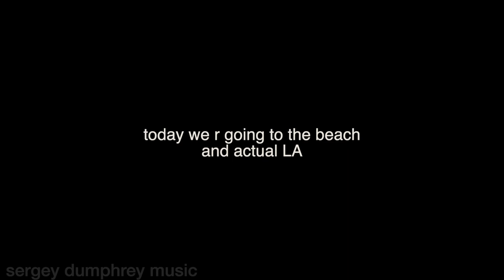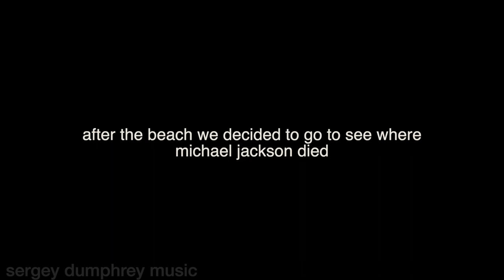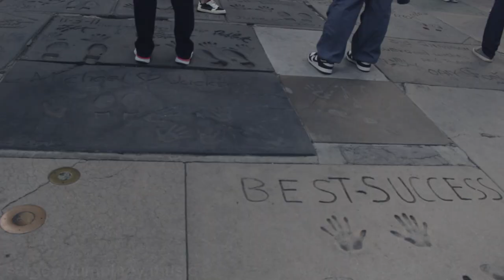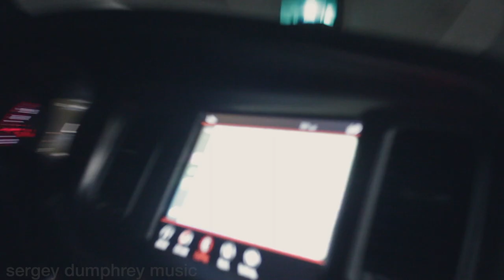EXPLORING HOLLYWOOD! - NAMM DAY 4 (THE OFFICE, MICHAEL JACKSON, GTA V?)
hey people!

this is the start of my new series of vlogs from namm in anaheim california! each video will be a little different, which is exciting but i can't wait to share my namm experience with you!

in this video, charlie and i tour LA, we go to some of the coolest spots in all of town. we went to where mj passed away, we went to where they filmed the office, we also did a GTA V sightsee!

sergey

Gear:

- Ludwig Neusonic 12", 16", 22"
- Ludwig Supraphonic 13" x 5.5"
- Pearl M-80 10" x 4"

- Tama Iron Cobra Double Kick Pedal
- Sabian Cymbals AAX, HHX, Max Stax, XSR, AA

- Vater Drumsticks